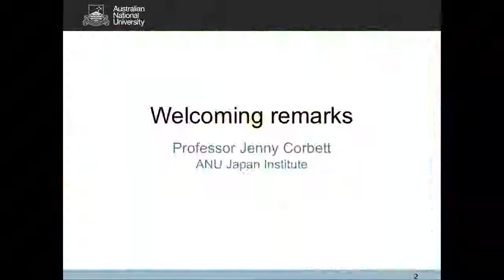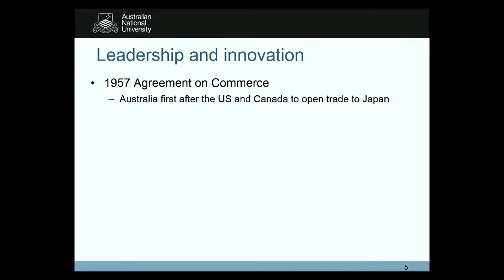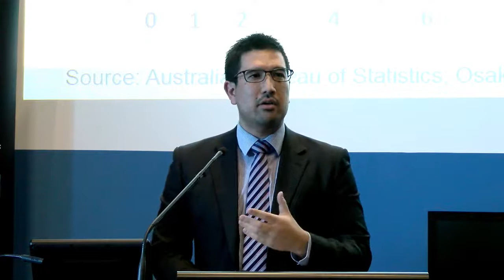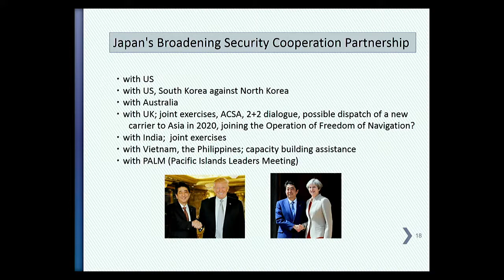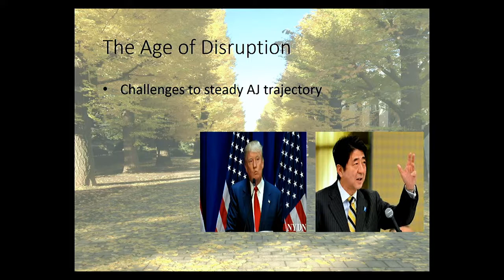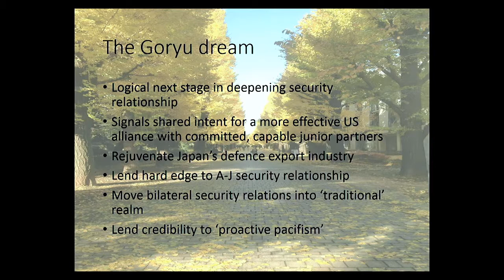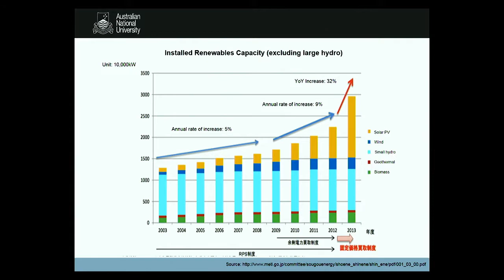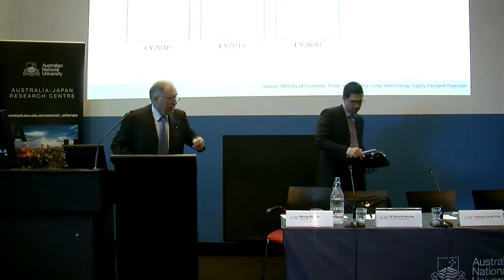Japan Update 2017: The Australia-Japan relationship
Japan Update 2017: Opening remarks from Professor Jenny Corbett, ANU Japan Institute Director and first panel session on the Australia-Japan relationship with Dr Shiro Armstrong, ANU; Professor Fumiaki Kubo, University of Tokyo; Professor Rikki Kersten, Murdoch University; and Dr Llewelyn Hughes, ANU. The session is chaired by Mr Murray McLean, Chair of the Australia-Japan Foundation. The Update is the flagship conference of the Australia-Japan Research Centre (AJRC) in Crawford School of Public Policy, and the Japan Institute at the Australian National University. Bringing together experts from Australia, Japan and around the region the Update provides a comprehensive overview of Japan’s current economic and political landscape, and gives an ‘update’ on the country’s recent developments and future directions. The 2017 Update was held on September 6 at the ANU.